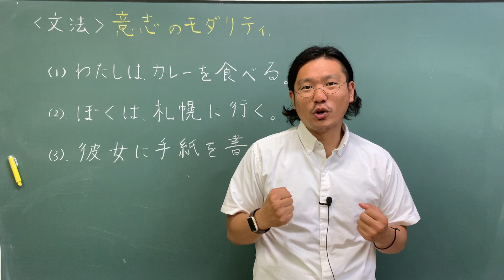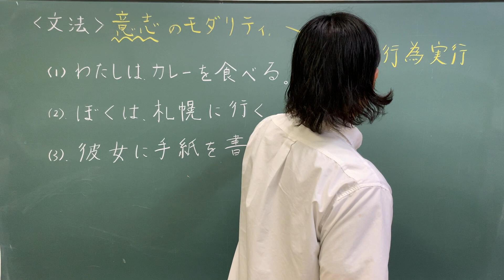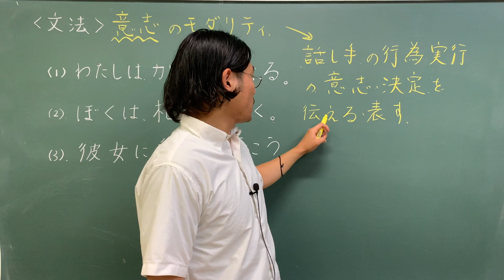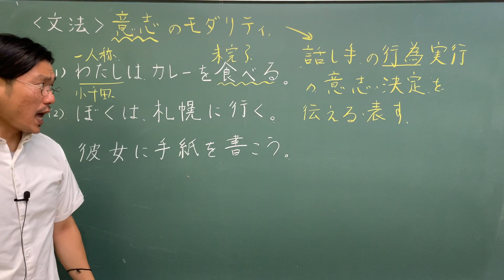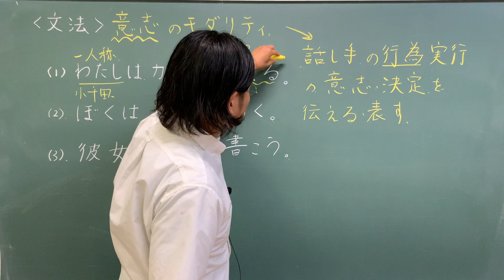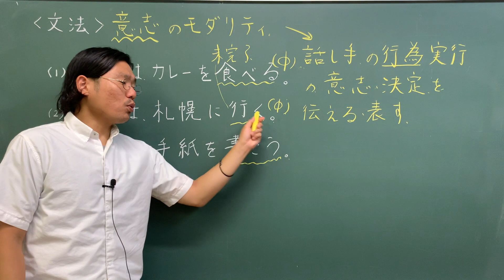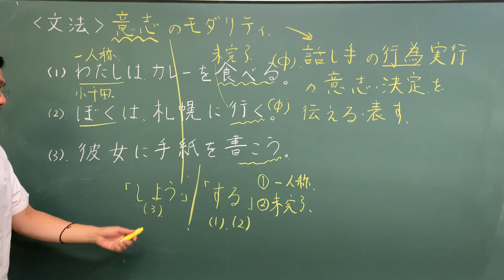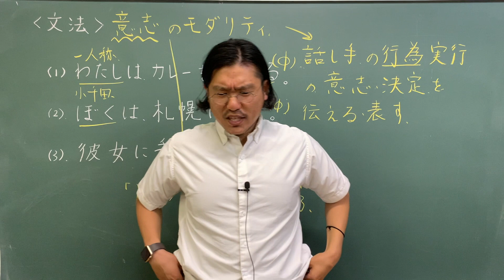【文法】意志のモダリティ〜日本語教師のレッスン〜